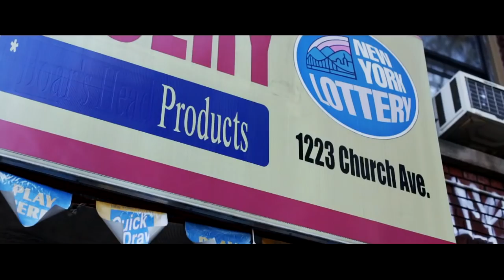Poppy Mason - Locked In Ct (Dir. By Kapomob Films)